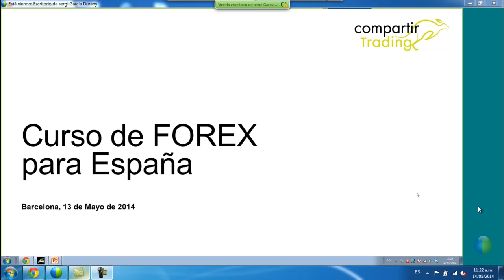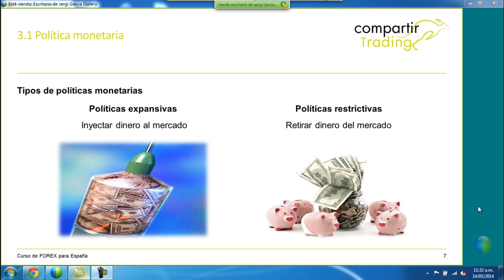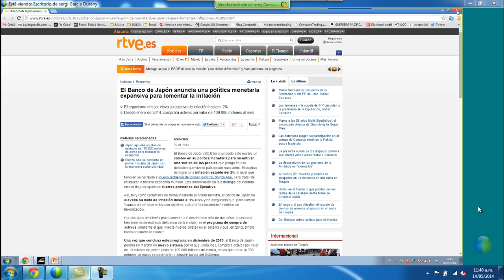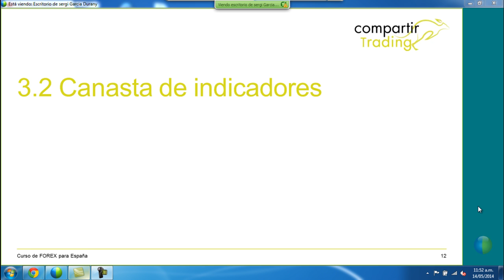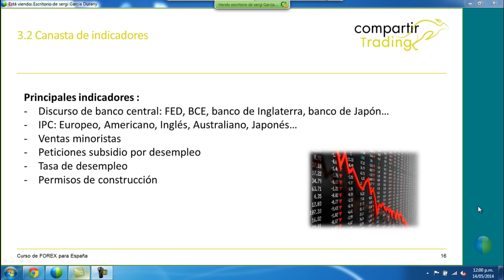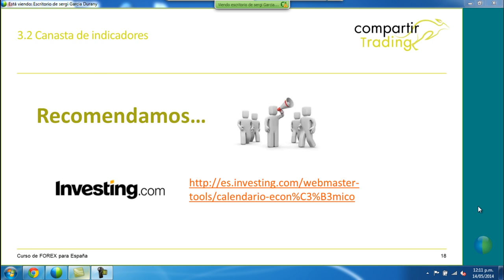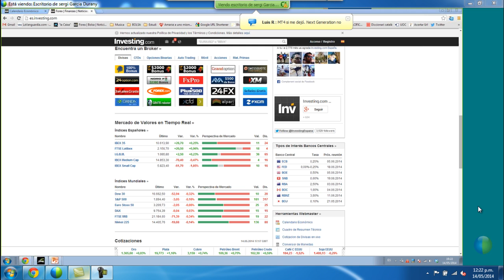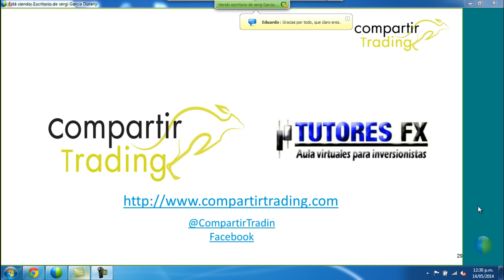Curso de Forex para España - Miércoles 14 de Mayo Compartir Trading (HD)